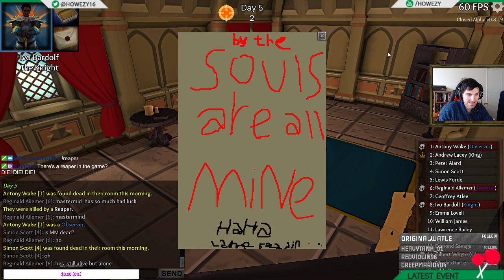THE NAUGHTY CORNER! (Throne Of Lies)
This was the first full lobby we got in Throne Of Lies. However, as MFG pointed out, there was only room for 15 on the table... where would Gilda Go?

Please note this is Alpha and still buggy... as you will notice in this video.

Also check out Picky and MFG!